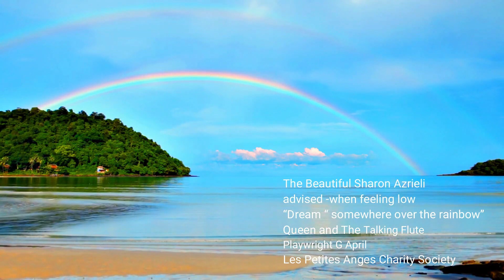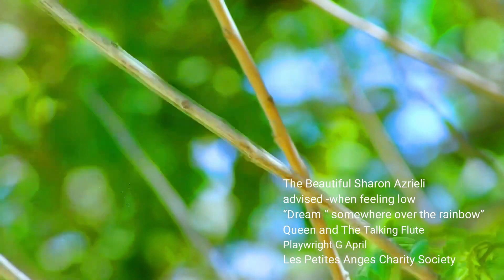173. Happy Song. Believe. Amazing Dr Sharon Azrieli vocalist